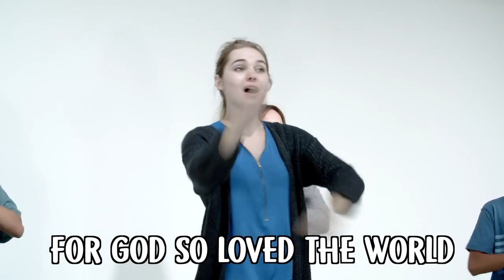John 3:16 | Kids Worship Music | Compass Bible Church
Compass Kids Worship Music: John 3:16 ‎